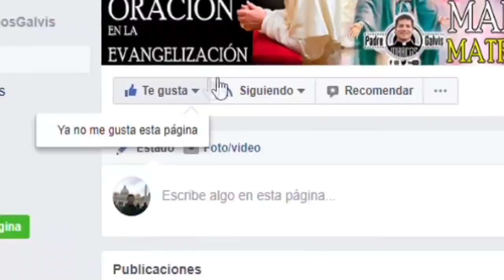EVANGELIO DE HOY Domingo 6 de Junio 2021 con el Padre Marcos Galvis